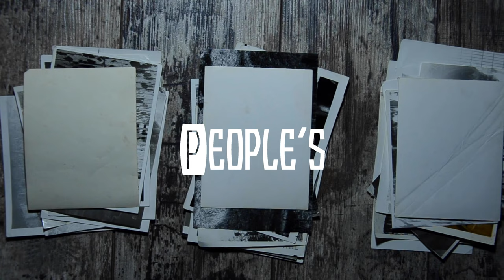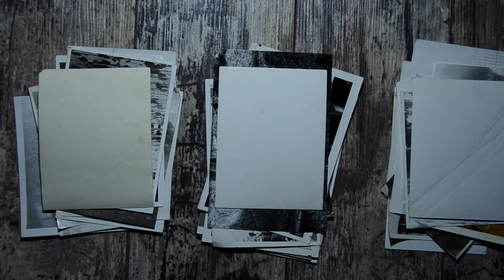Grandma & Grandpa Go Fishing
Other than gaming, we love to fish. So here are some shots from this weekend. Nothing special. Some smallmouth bass and pike. This is what we do every weekend in the summer. We are very lucky that Grandma and Grandpa both love to fish. Grandpa lost a big musky ( muskellunge ) because he was messing with the GoPro. Every fish was released.

Rod: Who cares
Reel: Good One
Line: Honestly, they're all the same. 10 lb test.

This is not 7 Days to Die !